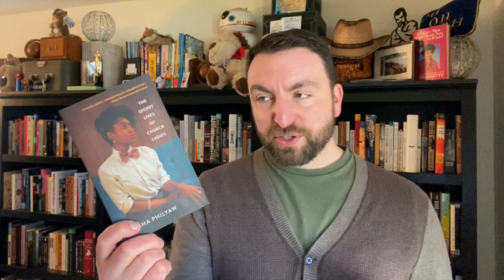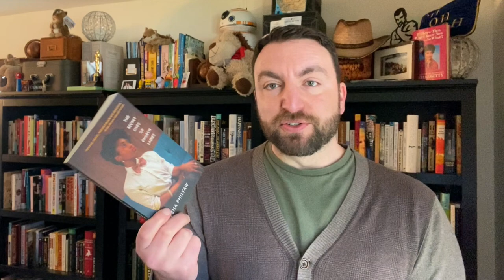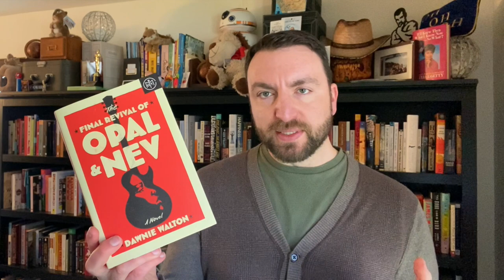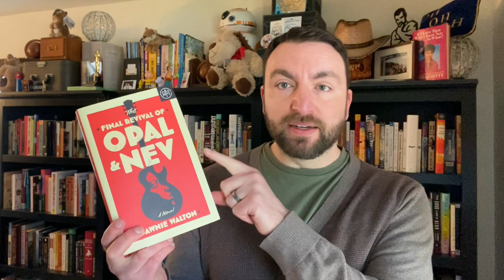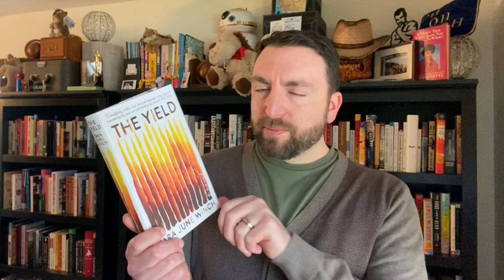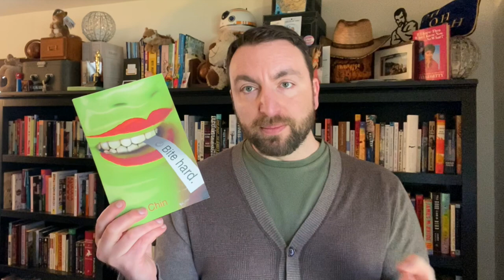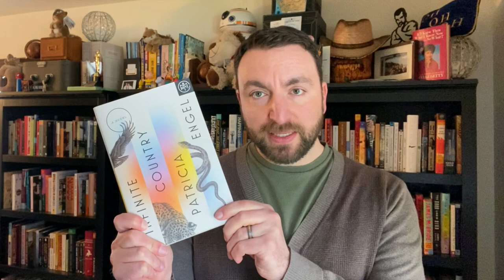Friday Reads: Beverly Cleary, Hemingway, Immersive Reads, and More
It's Friday Reads time again! Let's talk about the reading week: what I finished, what I started, and what I have coming up in April. Let's also talk about Beverly Cleary, The Secret Lives of Church Ladies news, Hemingway and gender identity, and more.

Titles mentioned:
The Secret Lives of Church Ladies, Deesha Philyaw
The Final Revival of Opal & Nev, by Dawnie Walton
Homeland Elegies, Ayad Akhtar
Infinite Country, by Patricia Engel
The Abstainer, by Ian McGuire